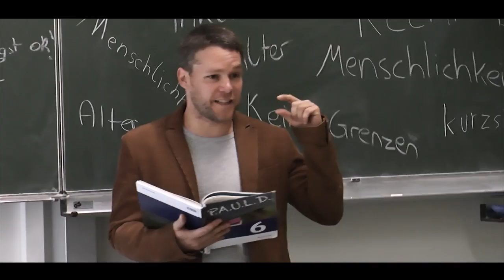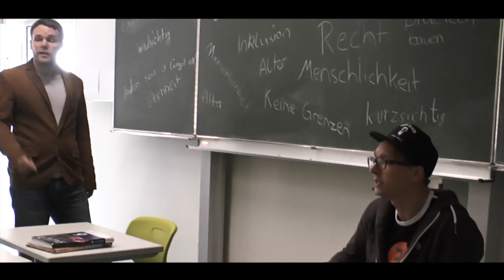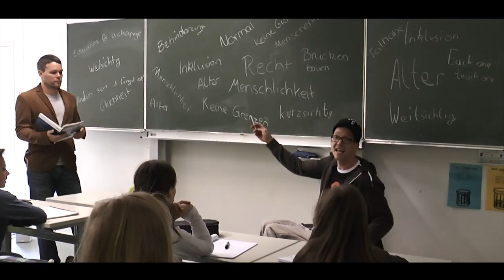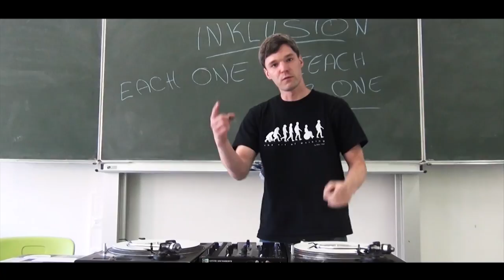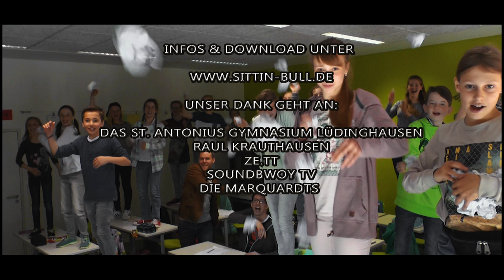Sittin´ Bull & Faultier - "Each one teach one" (DJ Campus 86) Inklusion 2016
heruntergeladen werden.

Der Song für das Ziel „Inklusion“.

Sittin´ Bull, Faultier und DJ Campus 86 haben diesen Song entworfen um mit Musik auf das Thema der Zugehörigkeit aufmerksam zu machen. Egal ob mit oder ohne Behinderung, egal welche Hautfarbe, Aussprache oder welches Geschlecht. Egal welche sexuelle Orientierung, Religion oder Nation jemand hat. Jeder gehört dazu! Das ist das Ziel von Inklusion.

Es ist normal verschieden zu sein!

Mit Unterstützung der sechsten Klasse des St Antonius Gymnasiums, Lüdinghausen sowie deren Lehrkräften ist dieses Video entstanden um für das Menschenrecht „Inklusion“ einen Standpunkt zu setzen.

Wir bedanken uns für die Mithilfe bei:

St Antonius Gymnasium Lüdinghausen
Raul Krauthausen
Ze.tt
Bredda Martin & Soundbwoy TV
Fotostudio Marquard ( die MARQUARDTs)
Text/Rap/Gesang: D. Zittlau & P. Szitar
DJing: N. Witt
Beat: Sinima Beats
Sample: Raul Krauthausen & ze.tt